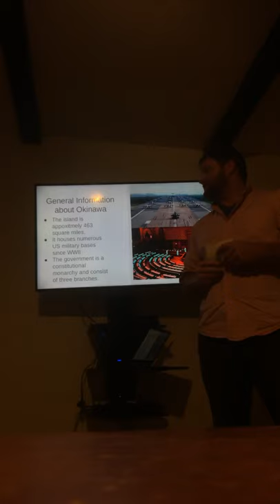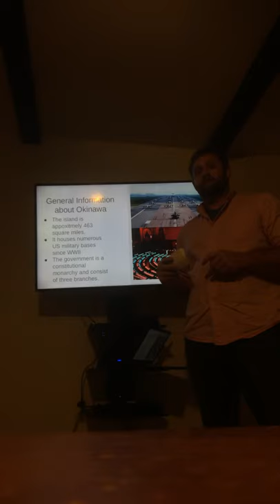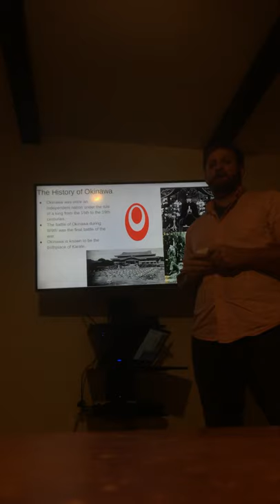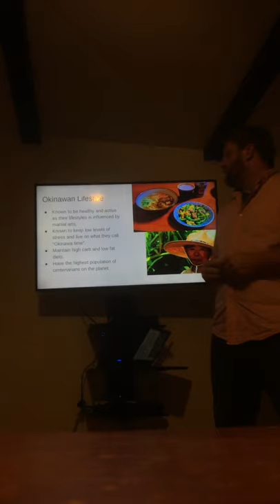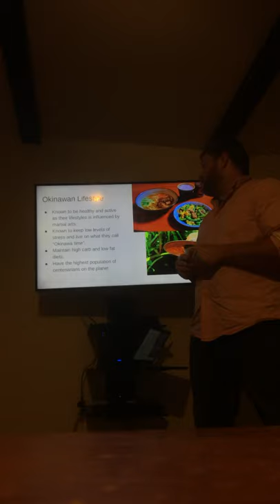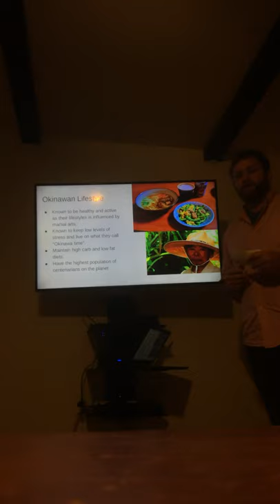Kyle Smith Week 2